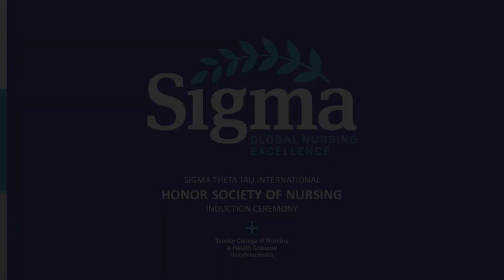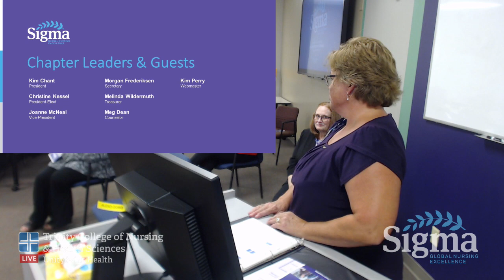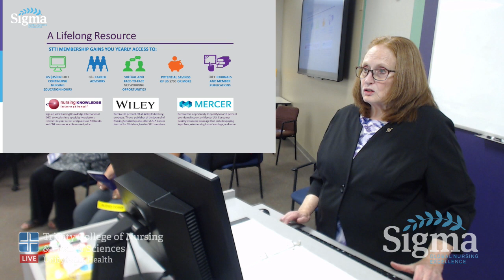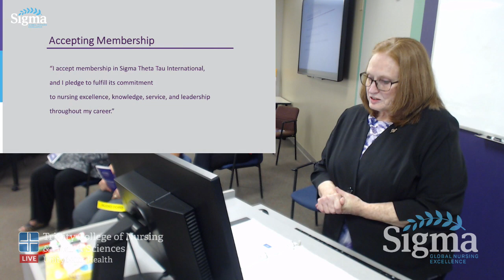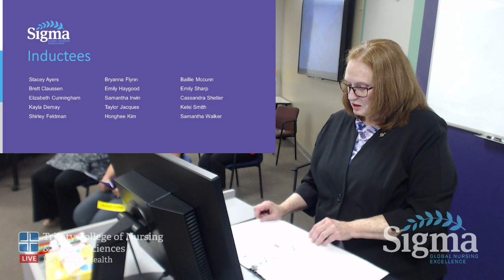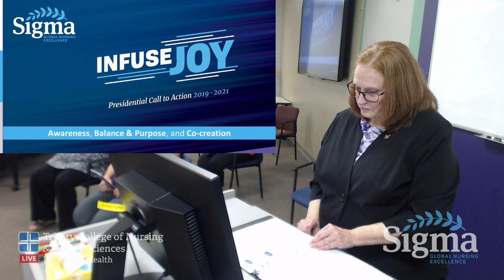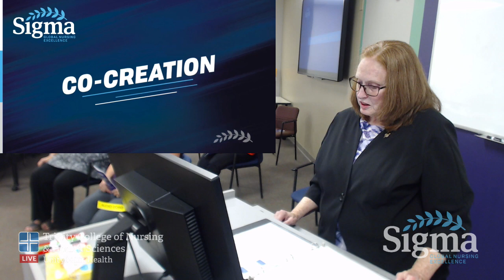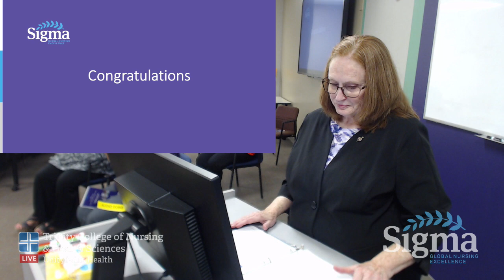Sigma Theta Tau International - Honor Society of Nursing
Trinity College of Nursing & Health Science STTI Ceremony